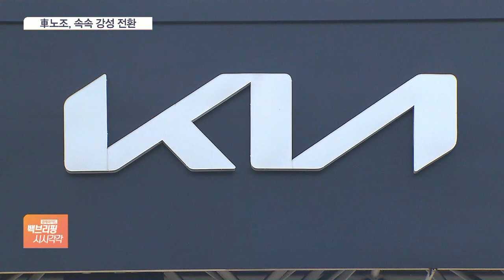현대차 이어 기아도 강성 노조…내년 노사관계 험난 예고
[앵커]

현대자동차에 이어 기아의 신임 노동조합 집행부에 강성 후보가 당선됐습니다.

내년 자동차업계의 노사 관계가 험난할 것으로 보이는데요.

조슬기 기자, 기아 노조 집행부 선거 결과 전해주시죠?

[기자]

전국금속노동조합 산하 기아 지부 27대 임원 선거 결선 투표 결과가 어제(26일) 나왔는데요.